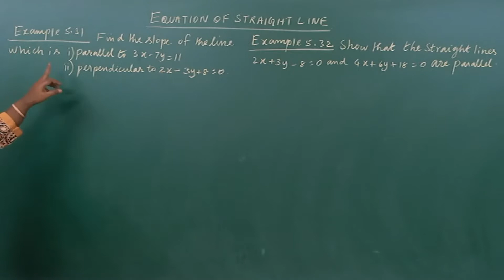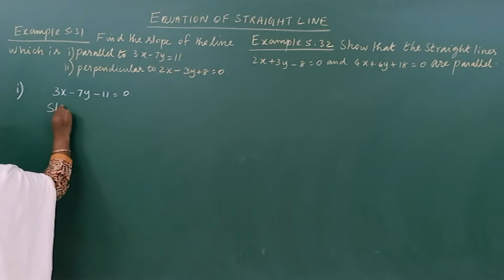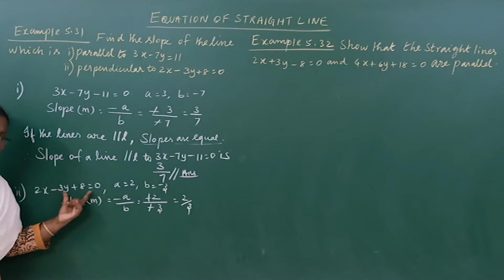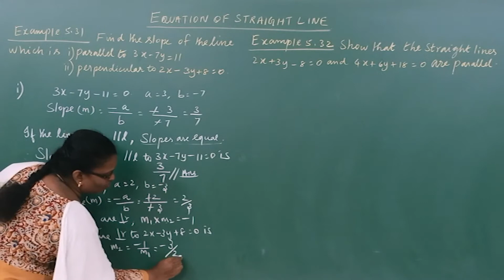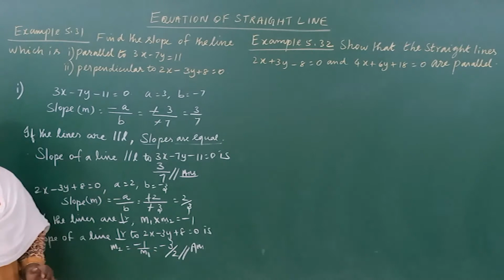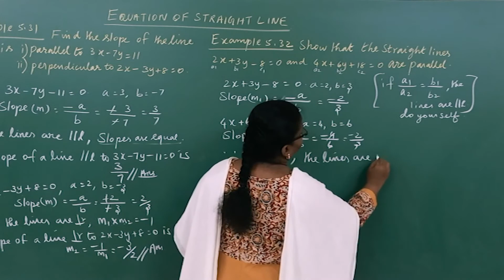COORDINATE GEOMETRYGENERAL FORM OF EQUATION OF A STRAIGHT LINE EXAMPLE 5.31 & 5.32 X MATHS – PART 44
COORDINATE GEOMETRY - GENERAL FORM OF EQUATION OF A STRAIGHT LINE - EXAMPLE 5.31 & 5.32(SOLVED)- X MATHS – TN SAMACHEER -  – PART 44